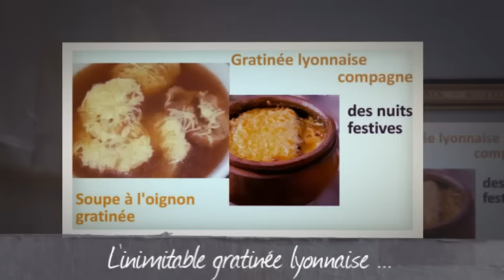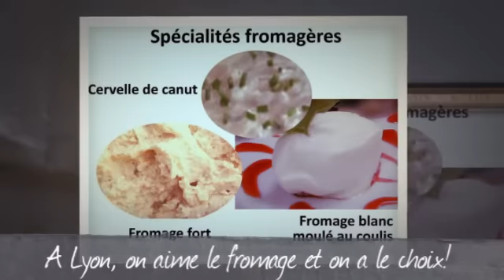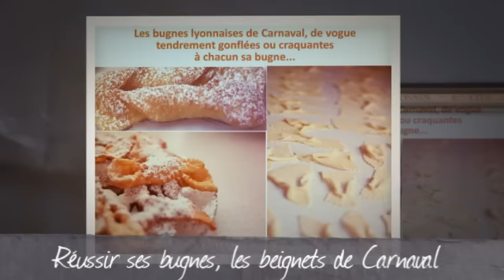Recettes de cuisine lyonnaise: le meilleur des spécialités de la gastronomie de Lyon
Découvrez les authentiques plats traditionnels lyonnais pour bien choisir votre restaurant, bouchon lyonnais. Cuisinez vous-même de savoureuses spécialités lyonnaises. Le critique gastronome Curmonsky qualifiait Lyon de capitale mondiale de la gastronomie. Cette cuisine atypique, gourmande, économique que nous devons aux célèbres mères lyonnaises.

Recette de la salade lyonnaise, aux lardons, oeuf et croûtons

Recette de salade de lentilles du Puy à la lyonnaise (lardons, croûtons, oeuf poché)

Recette de terrine de lièvre (ou lapin) à la lyonnaise

La véritable quenelle de Lyon, son origine et son histoire, recettes et visites virtuelles de Lyon

Recettes de vol-au-vent, bouchées à la reine pour les fêtes

Recette de caillettes au porc, fines herbes et feuilles de blettes

Recette de galette - matefaim - au sarrasin, garnie d'échalotes, jambon et fromage râpé, à la lyonnaise

Recettes de soupe à l'oignon & gratinée lyonnaise comme autrefois

Recette de saucisson à cuire au vin rouge, champignons (Beaujolais)

Recette de saucisson à cuire, cuit au gène et au vin de Paradis

Recette de feuilleté de saucisson chaud et son coulis de tomates au Porto

Recettes de pommes de terre sautées à la Lyonnaise ou la Lorraine

Recette de cervelle de Canut, spécialité au fromage et fines herbes

Recette de fromage fort, pour recycler les restes du plateau de fromage

Recettes de tartes aux pommes et au sirop de pralines rouges

music Composed by Steve Lowther and produced by C.P.Bryan,  provided by freesoundtrackmusic.com